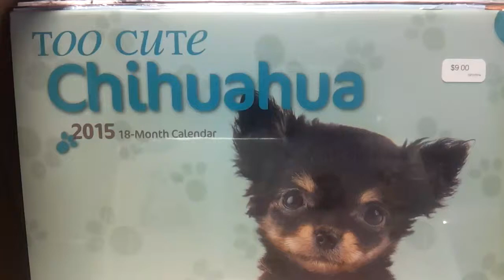Too Cute Chihuahua